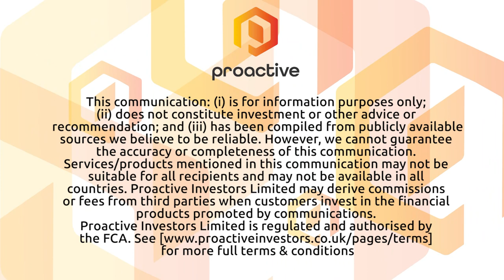Orsu Metals Corp updates mineral resource estimate for its gold project in Russia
Orsu Metals Corp(CVE: OSU) Director of Exploration Dr Alexander Yakubchuk sat down with Andrew Scott from Proactive at PDAC in Toronto to discuss the mineral exploration and development company.
The company's project is the 90% owned Sergeevskoe gold project located in the Mogocha District of the Zabaikal’skiy Region of the Russian Federation. The Sergeevskoe licence covers an area of 7.6 km and is located approximately 40 km to the southwest of the town of Mogocha.